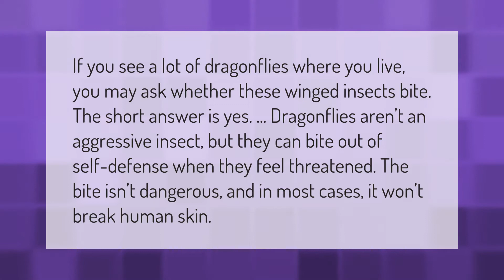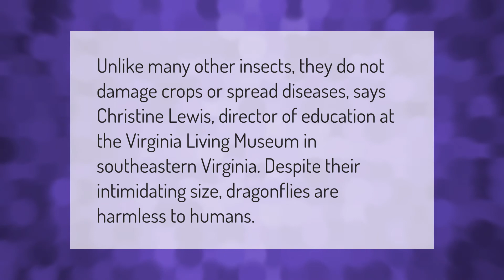Do dragonflies harm humans?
00:00 - Do dragonflies harm humans?
00:40 - Do dragonflies carry diseases?
01:07 - How are dragonflies helpful to humans?

Laura S. Harris (2020, December 31.) Do dragonflies harm humans?
    AskAbout.video/articles/Do-dragonflies-harm-humans-201332